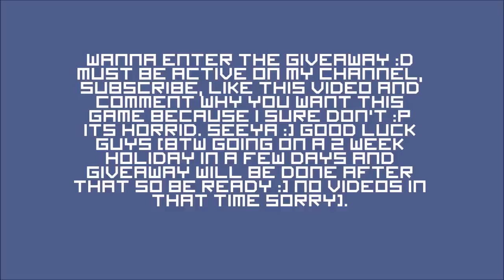Doing A Giveaway!!! - The Slaughtering Grounds - A Very Bad Game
I am sorry that I couldn't giveaway dying light, but I'm not rich!